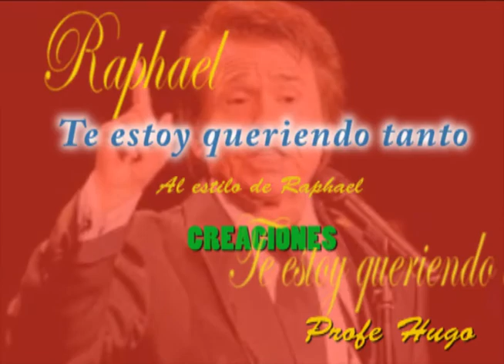Raphael Te estoy queriendo tanto karaoke